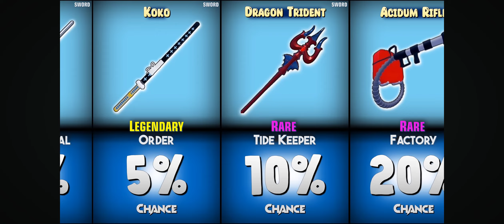All ITEMS DROP CHANCES IN Second SEA BLOX FRUIT